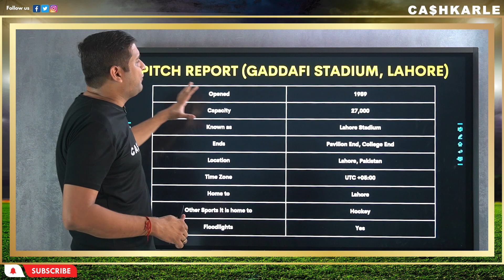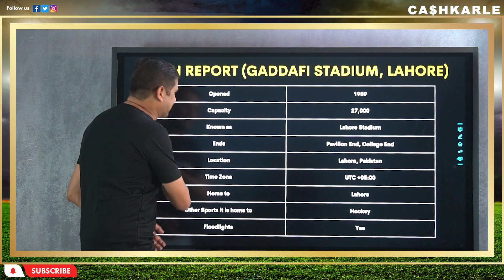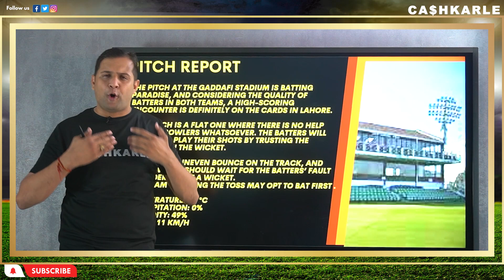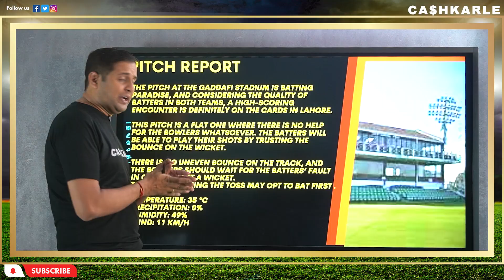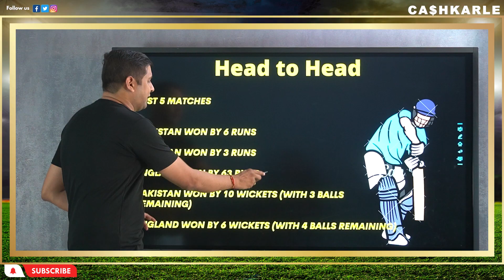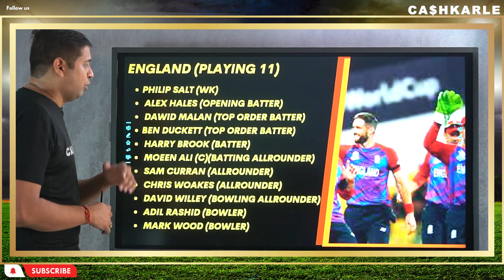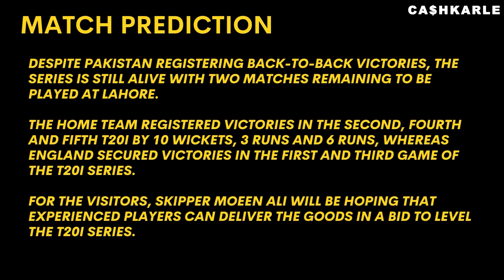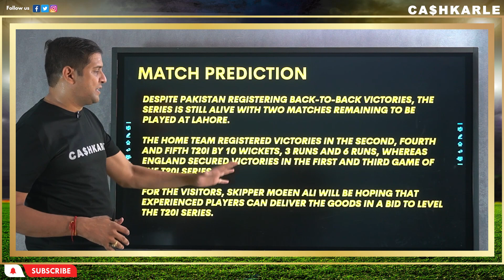Pakistan vs England 6th t20 Dream 11 prediction | Today’s Match | PAK vs ENG 2022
The Pakistan vs England 6th T20I is scheduled on 25th september at Gaddafi Stadium, Lahore  at 8:00 PM. The 6th t20 the Pakistan vs England  2022 will be played at Gaddafi Stadium, Lahore . The 6th T20 match of England  tour of Pakistan  2022  is scheduled on 30th  September at 8:00 pm IST. In this video you will get the Pakistan vs England , PAK vs ENG Match highlights, Pakistan vs England  Dream 11 Prediction, Pakistan vs England  and  Pitch Report.

Cash Karle is a great match prediction platform where all the predictions are done by the experts. For the Match predictions, we use a large number of features including the historical performance of the teams, results of matches, Pitch reports, Analysis and  player’s data, to help different people and stakeholders understand the chances of winning or losing forthcoming matches. We are here to let you know about every aspect of prediction of matches through our match prediction channel. Get the best Match analysis and pitch reports here.
If you want to explore the world and know more about match prediction, then you have switched to the correct channel. Through our Channel, We make the best cricket match predictions  through pitch reports, head to head reports and analysis..So get started with the best cricket prediction platform.